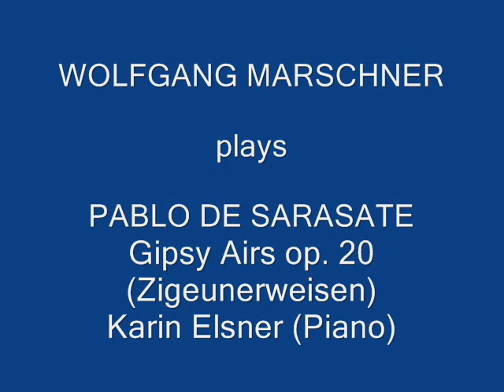Wolfgang Marschner plays Sarasate: Gipsy Airs (Zigeunerweisen)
The great German violinist Wolfgang Marschner (*1926) plays Pablo de Sarasate´s  "Gipsy Airs" (Zigeunerweisen) - an interpretation full of fantasy and warmth. It´s simply great, one of the most impressive recordings of this wonderful piece. At the Piano: Karin Elsner.